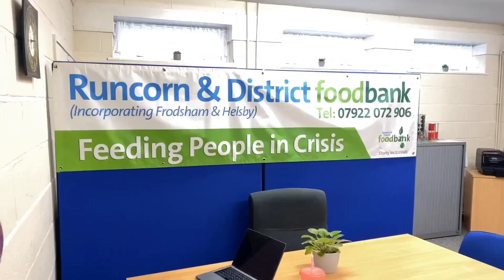Mobile Journalism piece for portfolio - Runcorn Foodbank